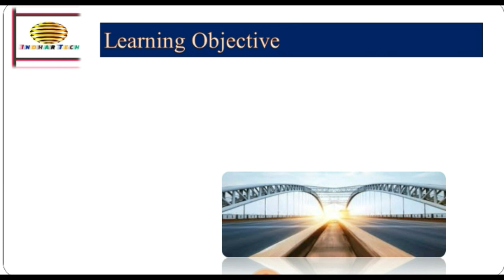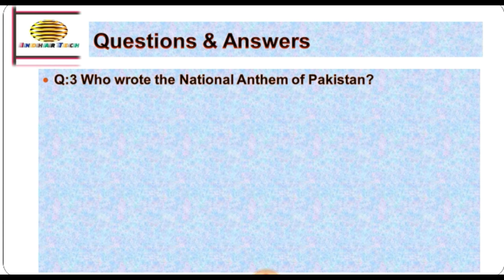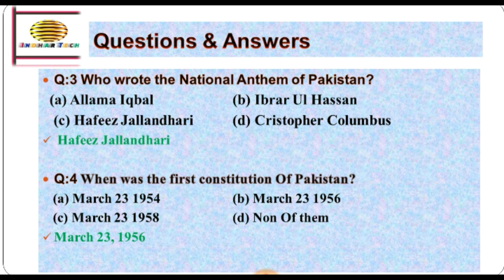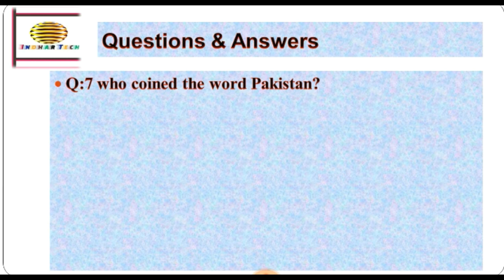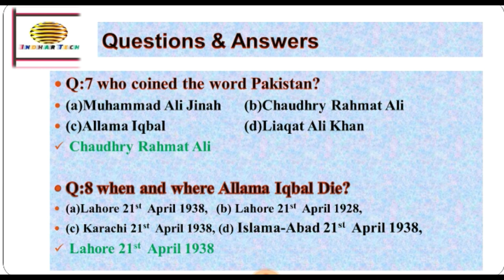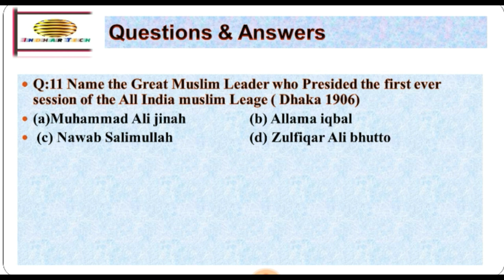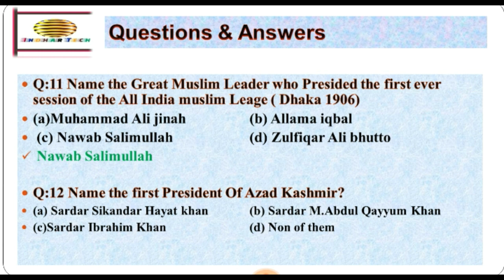Most repeated question FPSC , NTS , Ppsc, SPSC | past papers answer question | "Part-01"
Top Repeated Questions in AFS Test

Most Repeated Questions in FPSC

Most Repeated Questions in PPSC

Most Repeated Questions in SPSC

Most Repeated Questions in KPSC

Most Repeated Questions in BPSC

Most Repeated Questions in NTS

Most Repeated Questions in PTS

 Most Repeated Questions in UDC

Most Repeated Questions in LDC